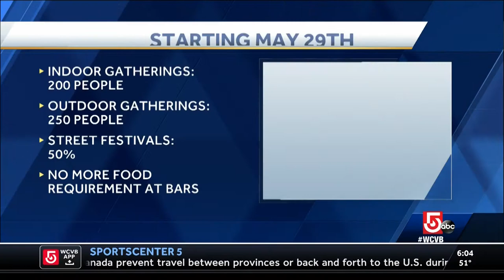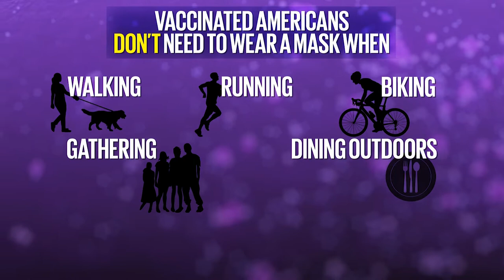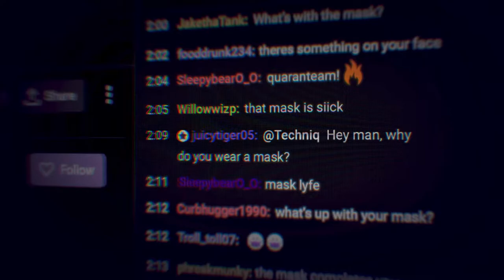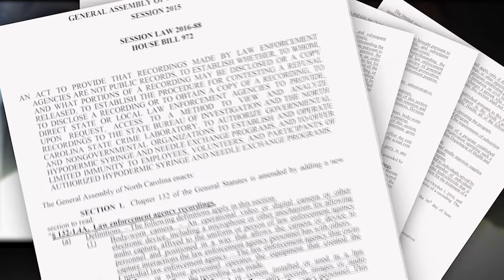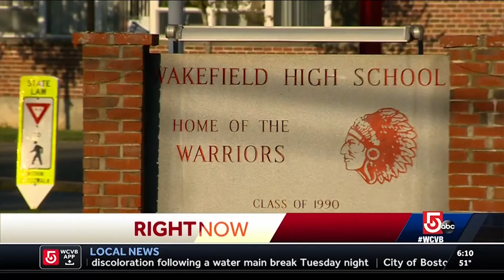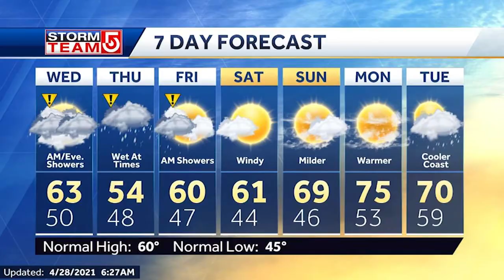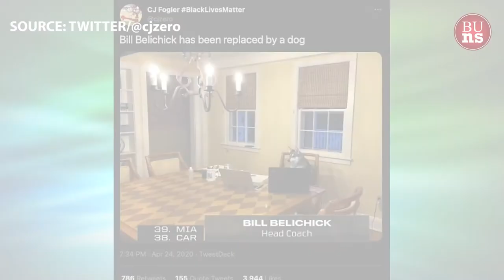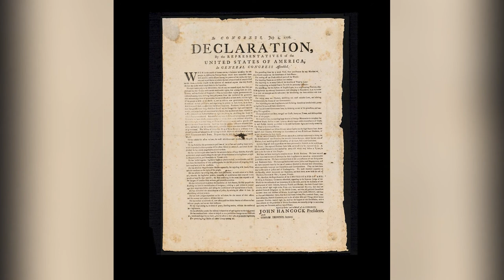BU News Service Newscast – 4/28/2021